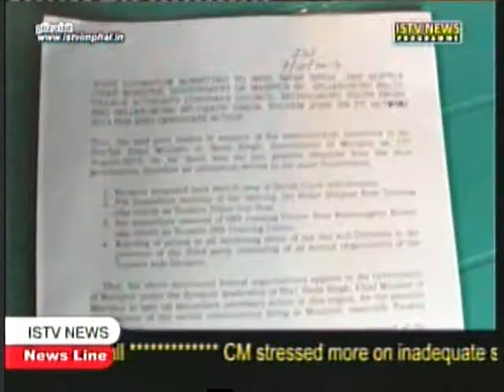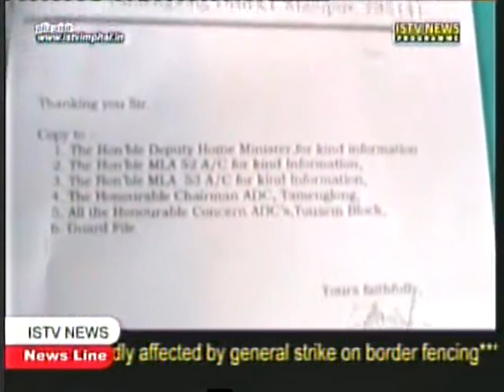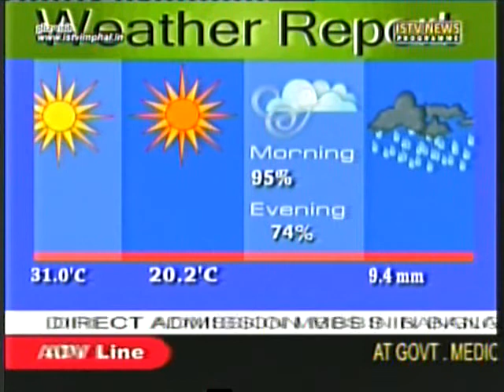7th.Oct. ISTV Manipuri news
NEWS PRODUCER:- KH.KHOGEN
NEWS EDITOR:-  HELENDRO MAIBAM
VIDEO EDITOR:-  NAOBA
NEWS READER:-  HELLENDRO